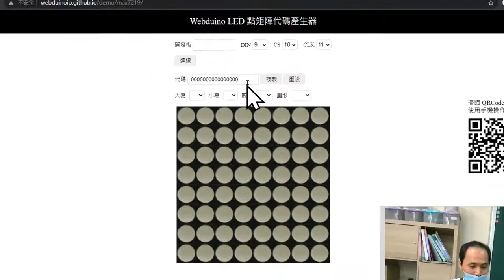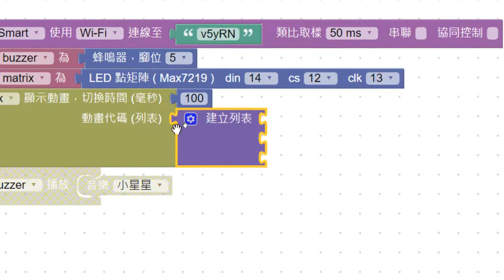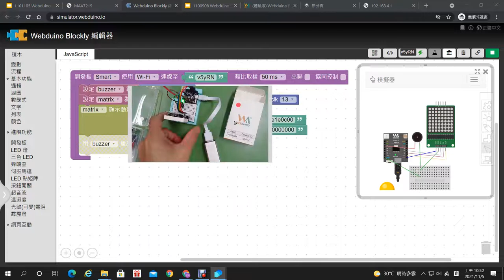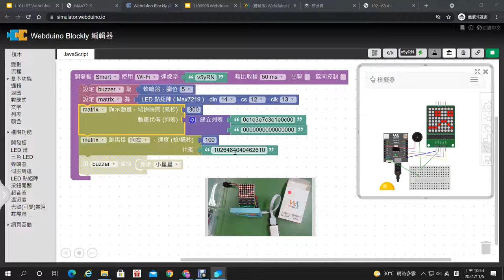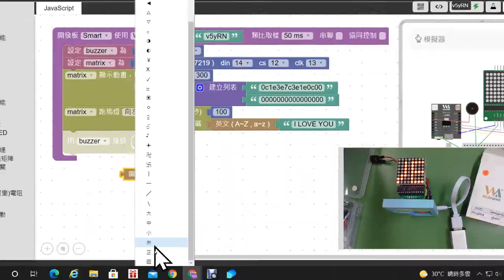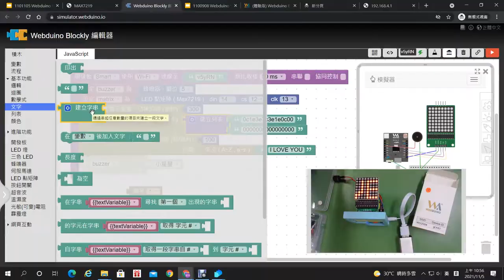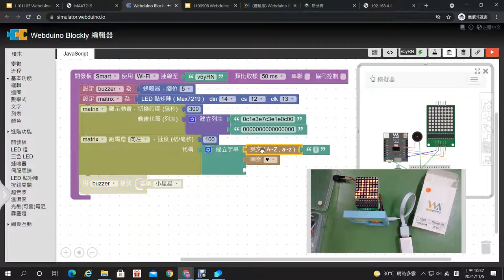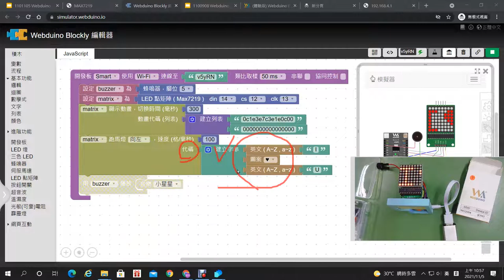07：LED點矩陣動畫小技巧：閃爍動畫與混合類型動畫製作